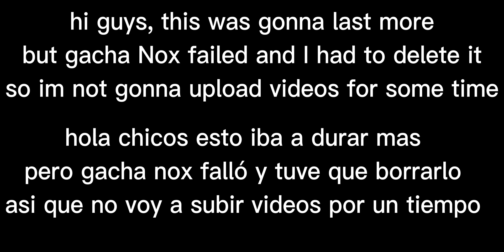•| Twins arrival |• PLEASE WATCH TO THE END!!! | Complete | Name_JBG |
SORRY GUYS BUT I HAVE TO TAKE SOME TIME DUE THE ERROR